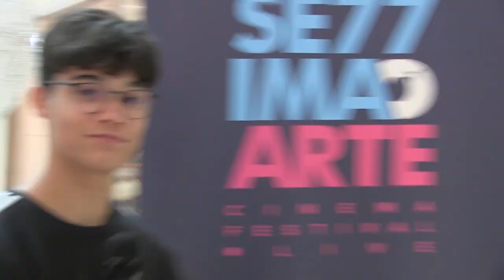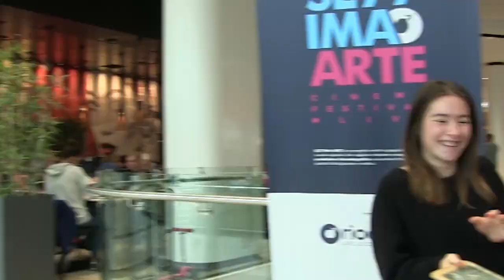Scoppia la coppia - ep. 1 - Cinema | Settima Arte Live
Smack, si gira!
I ragazzi del liceo Lussana hanno sfidato le coppie di innamorati nell'accattivante format "scoppia la coppia" che anima, invade e coinvolge il mall più grande d'Italia durante i weekend.
I due fidanzati intervistati si conosceranno abbastanza o il loro rapporto finirà per scoppiare?

Video realizzato dagli studenti del Liceo Lussana - Bergamo
Progetto di alternanza PCTO: Settima Arte
In collaborazione con: Edoomark